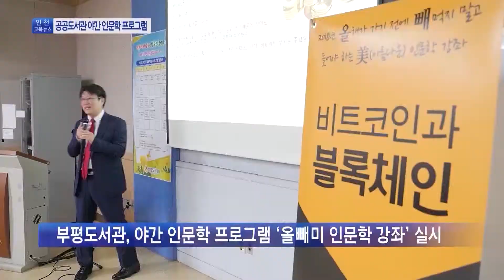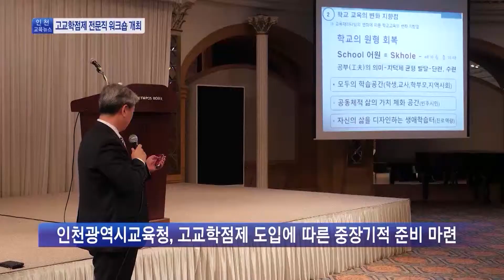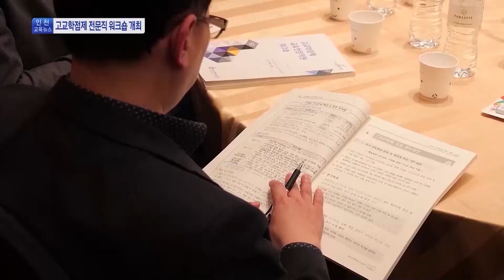2018 인천교육뉴스 3회